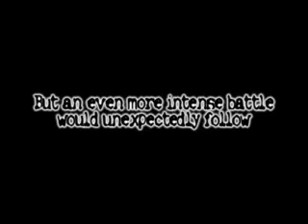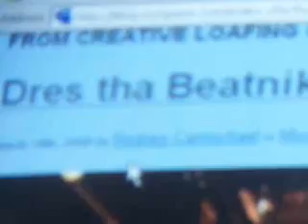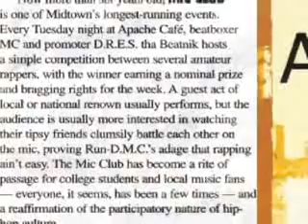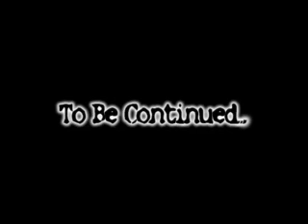The GREATEST MC BATTLE Ever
The World Famous Mic Club, named Atlanta's Best Live Show by Creative Loafing 2007 has severed ties with the Apache Café after a successful six year run. Dres & Club Co-Owner, Asa Fain unexpectedly dispute on stage in front of a packed house. At the last Show @ the Apache Cafe